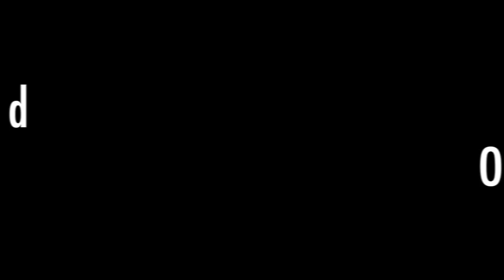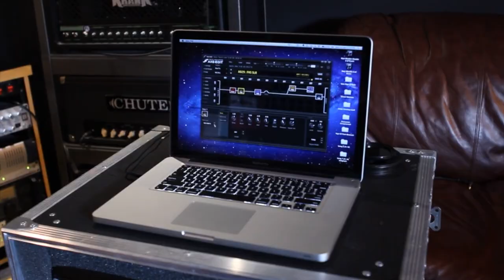Pomegranate Tiger - Entities Album Update #3 (Guitars and other tracking)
**ENTITIES** is Available Now!

Pomegranate Tiger is:

Martin Andres - Lead Guitars
Matt Shaheen - Guitars
Keith Wilkinsom - Bass
Phil Gatti - Drums